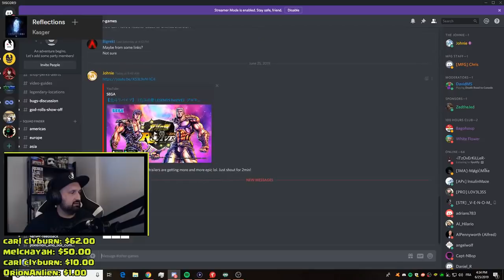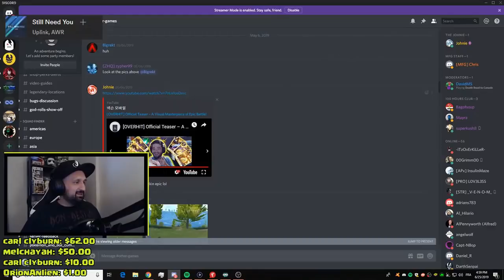FAST BOSS KILLS + Reacting to Trailers (Stream Highlights) - Shadowgun Legends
How we kill the Blade Dancer and Regis bosses fast:

I get the Blade Dancer to look at me, my 2 partners shoot the back for HUGE CRIT shots. They both have damage builds (12 combat 8 agility) So lord of war + Elite dmg etc.

Shadowgun Legends stream highlights from yesterday'S stream, enjoy the gameplay.

Officially Supported